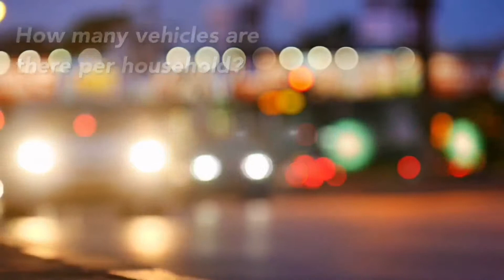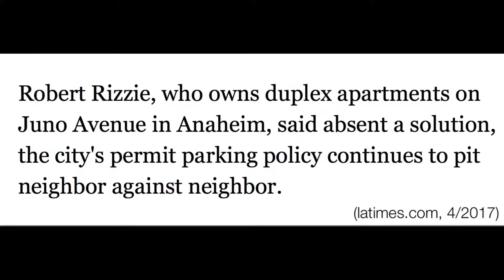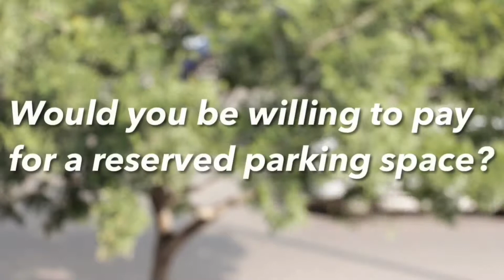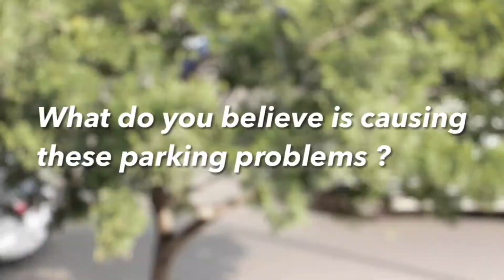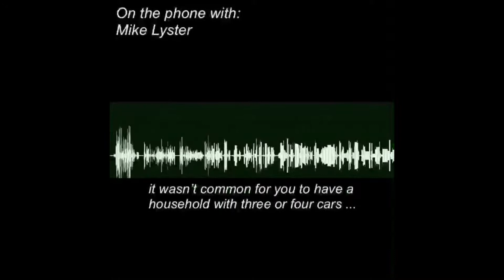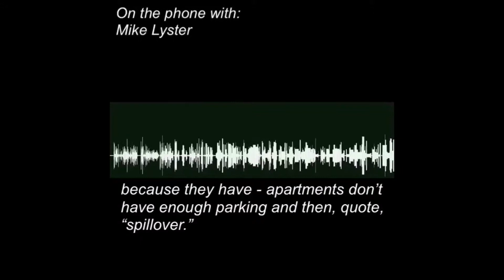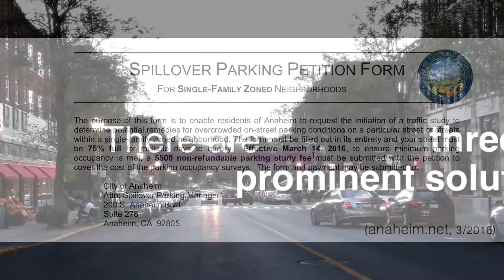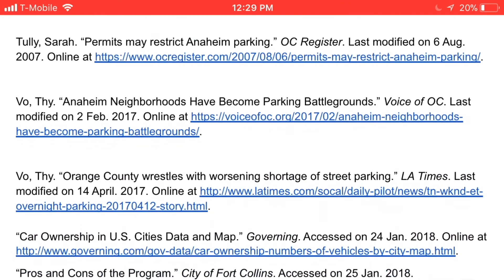Parking Issues in Anaheim Senior Civic Project Documentary